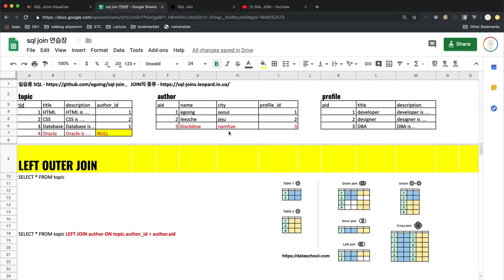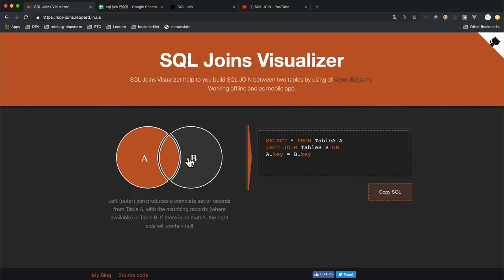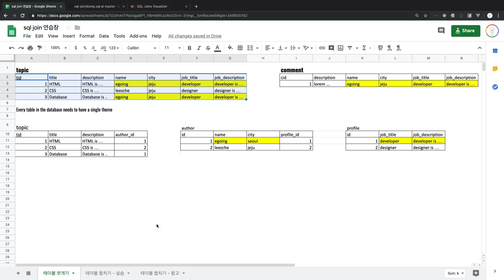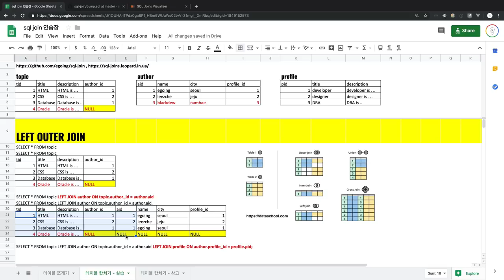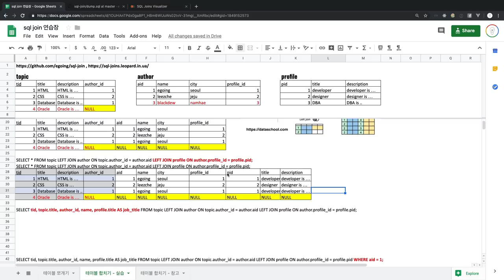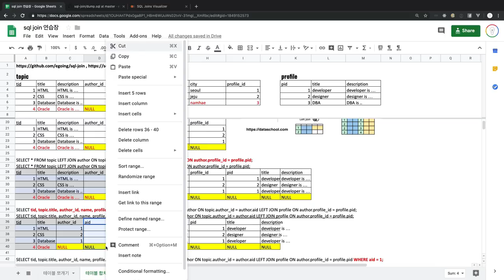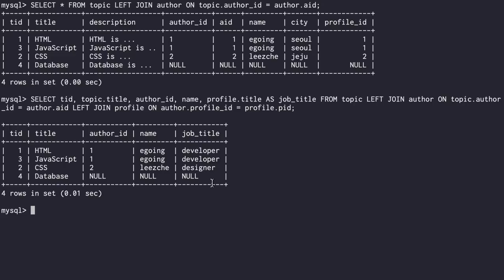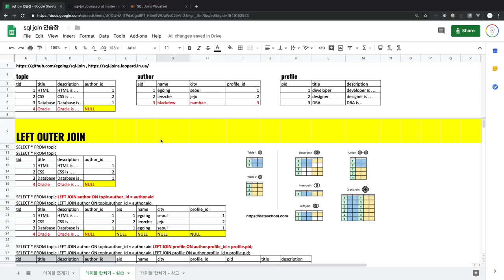SQL JOIN - 4. LEFT JOIN